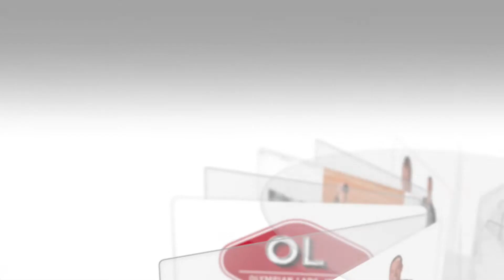Circle Of Life Conditioning Drill - OL Healthy Living Quick Tip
The Circle of Life conditioning drill presents a challenge for everyone from beginners to the more seasoned fitness people. Give it a try and really give your body a workout.